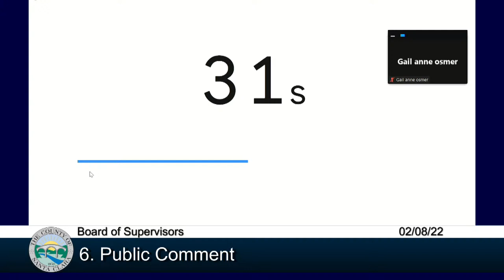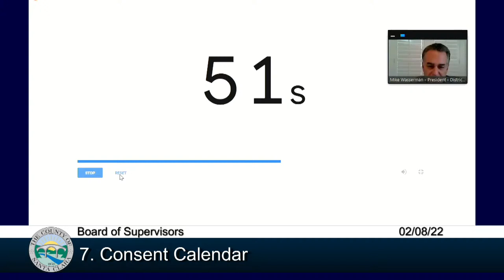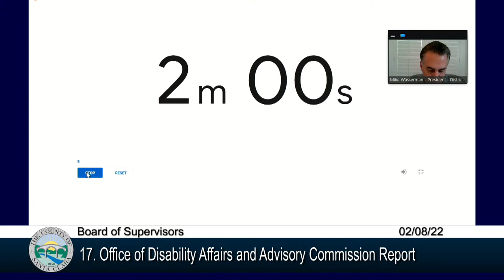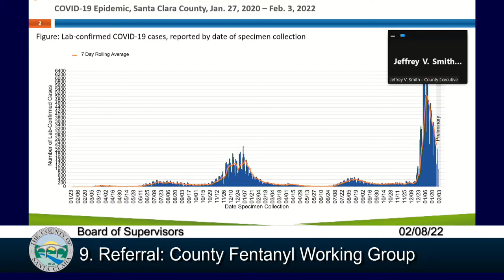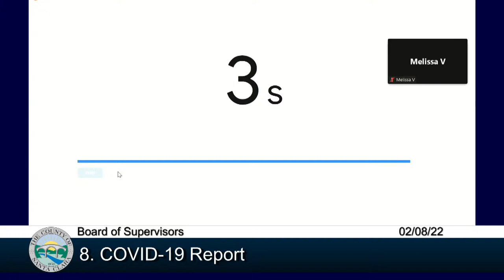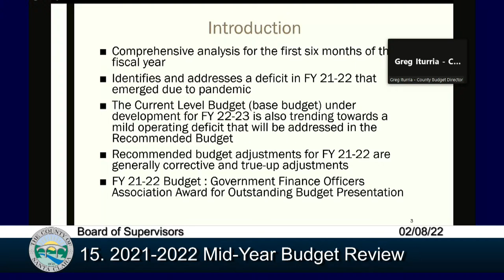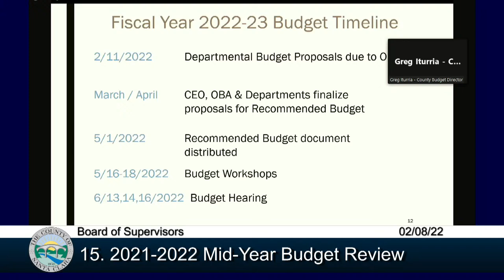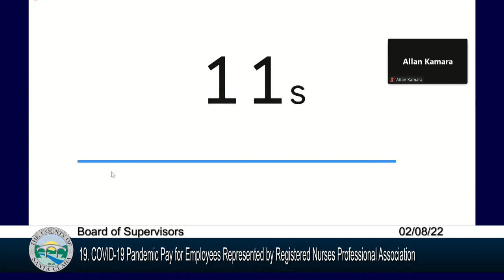Santa Clara County Board of Supervisors February 8, 2022 9:30 AM